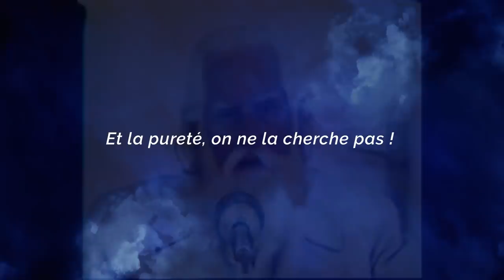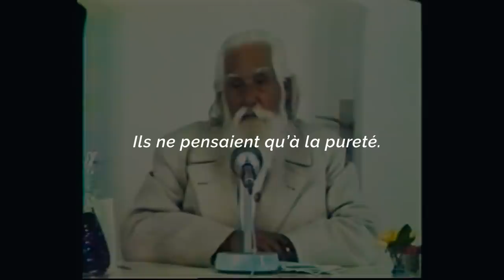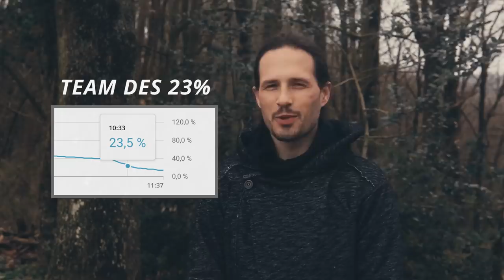La Base de l'Éveil !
Omraam Mikhaël Aïvanhov | Comprendre la base de toutes les acquisitions spirituelles !

➤ Nous voulons tous atteindre de hauts niveaux d’ouverture spirituelle, mais n’est-il pas plus raisonnable de nous concentrer sur la base ?

Notre monde stimule abondamment l’attrait pour le résultat et la performance, mais cette vision n’est pas saine lorsqu’on aborde notre spiritualité.

Il est préférable d’accepter l’influence du temps, de préserver des espaces d’intégration et de ne pas sauter les étapes de notre propre processus, sous peine de faire déroutant un bond en arrière.

Cette vidéo a pour but de nous sensibiliser à l’importance du processus afin d’oublier un instant certaines de nos plus hautes ambitions…

Bon visionnage !

✤ Images d’illustration :

    Série Netflix : Bloodline

     Supreme — JayJen Music

     Nomyn – Astral

     The Future Belongs To Them - Area 51 part 5